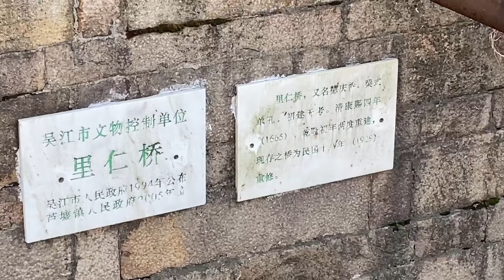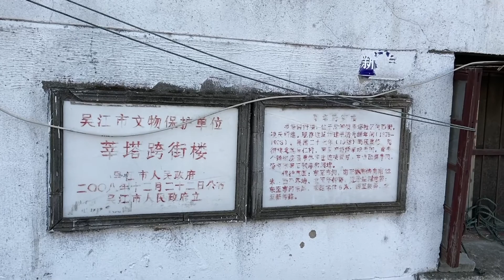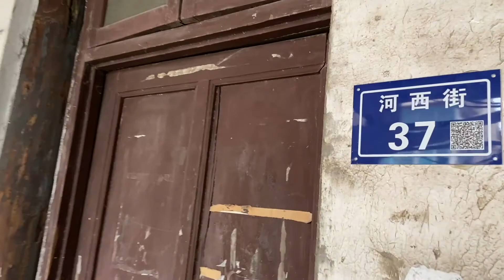与旅游无关江南水乡，位于苏州南部的莘塔镇，人们过着平凡的生活